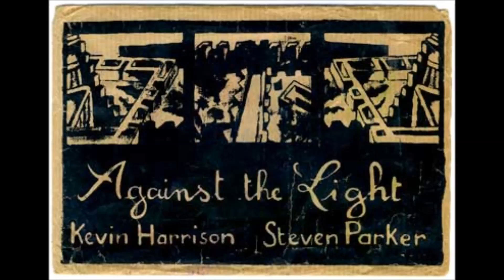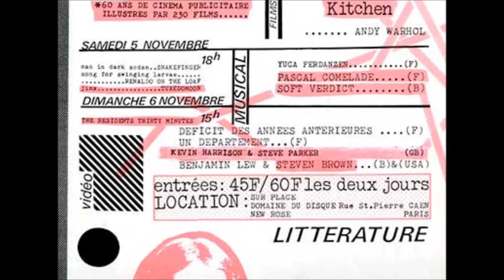Kevin Harrison & Steven Parker - Cavalcade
"Against The Light", 1982